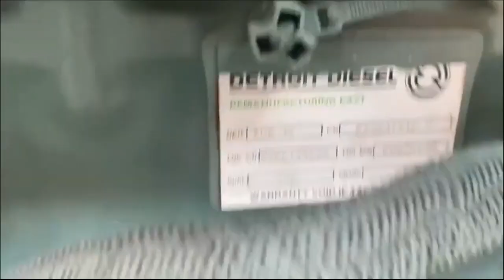DETROIT S60 14L For Sale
665HP Detroit S60 14L industrial diesel engine pump power unit, Serial Number: 06RE133027, Model: 6063HV39, Dims: 11' L, 4' W, 7' T Engine Arrangement : 6063HV39